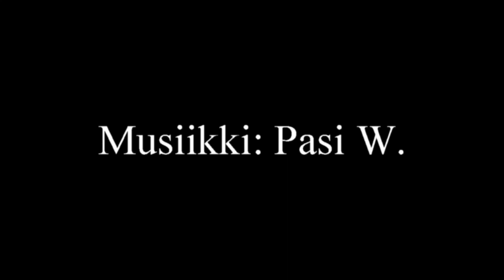Syksy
Runo syksystä musiikin kera.

Musiikin luonut Pasi W.